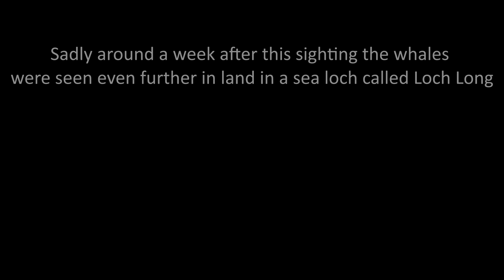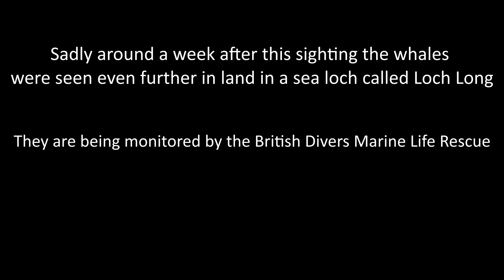Northern Bottlenose Whales in the Firth of Clyde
Recently we had two surprising visitors to the island where I live: northern bottlenose whales. Whilst it was an incredible day watching these beautiful animals it was also bittersweet...

Beaked whales would not normally come into such a shallow area and it's likely that human activities have caused this strange behaviour.